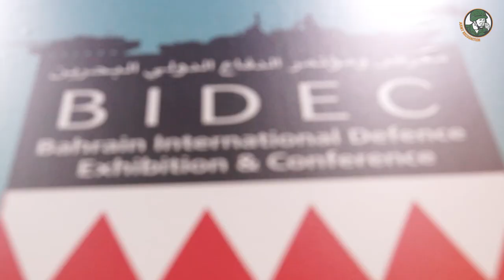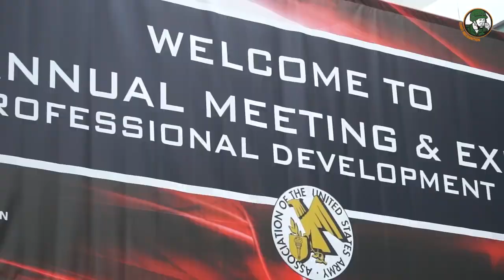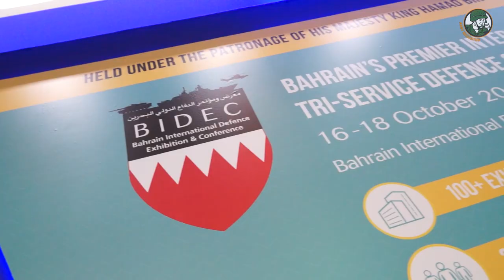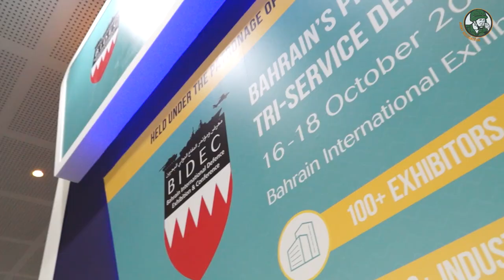BIDEC 2017 First International Tri-Service Defence Exhibition and Conference in Manama Bahrain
The BIDEC, the Bahrain International Defence Exhibition and Conference will be the first Tri-Service Defense Exhibition in the Middle East, an unique opportunity for the global defense and security industry to showcase latest technologies and innovation of military products. The event will be held in Manama, Bahrain International Exhibition & Convention Centre from the 16 to 18 October 2017.  Army Recognition is the Official Online Show Daily News and Web TV for BIDEC 2017.